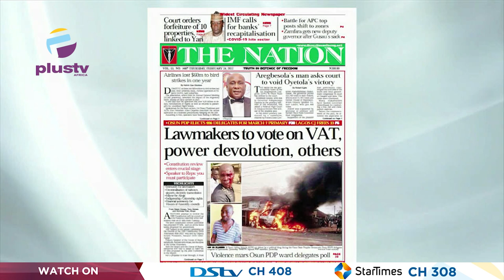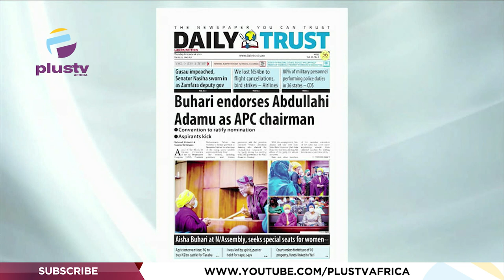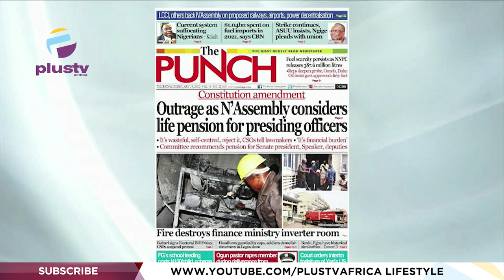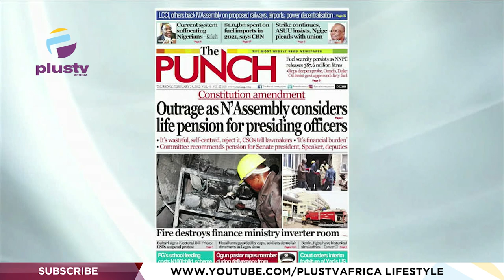Abdullahi Adamu Endorsed As APC Chairman| "A Man In Nnewi Can Fund Moghalu's Campaign"|OFF THE PRESS